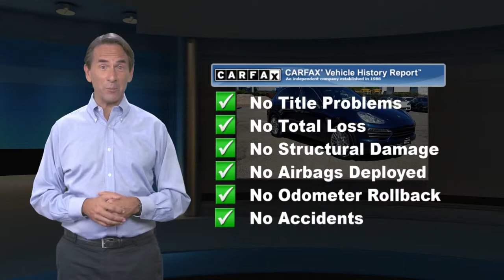Certified 2012 Porsche Cayenne S, Englewood, NJ PP219170A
Experience the athletic luxury of our 2012 Porsche Cayenne S AWD on display here in Dark Blue Metallic. Powered by a 4.8 Liter V8 that offers 400hp while perfectly matched to an innovative 8 Speed Automatic transmission. This All Wheel Drive team launches our Cayenne to 60 mph in 5.6 seconds and serves up exceptional handling, precise steering, and thrilling performance while scoring near 23mpg on the open road while enjoying the sure-footed confidence. This Cayenne S struts its stuff with an aggressive stance enhanced by 18-inch wheels, automatic headlights, foglights, and a power liftgate.Slide into the well-appointed S cabin and pamper yourself with dual-zone automatic climate control, comfortable leather seats with 8-way power adjustments, heated/cooled front seats, and the view from the sunroof. You'll stay focused on the road while using Bluetooth and a touchscreen interface with navigation and a 10-speaker sound system.This Porsche Cayenne has been meticulously designed with anti-lock brakes with enhanced brake assist and readiness, backup camera, stability and traction control, and many airbags to keep you safe and secure. Go ahead and embrace those twisty roads on your next adventure. Home of the best deals.

[RLVID:7699:1592b3f1733cf80b:6266e262a1b68e22:1]